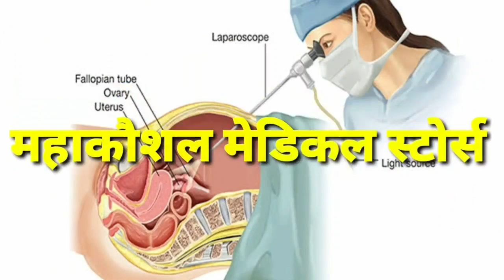damoh श्री बागेश्वर सरकार ने किया दमोह में बन रहे अत्याधुनिक बस टर्मिनल के निर्माण कार्य का शुभारंभ